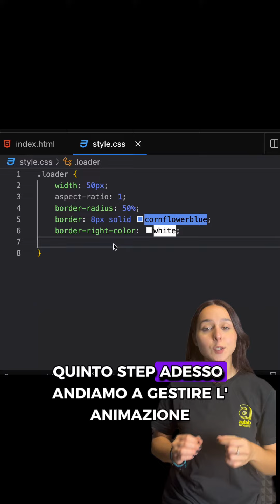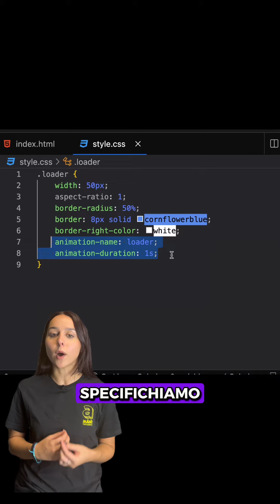Tutorial per creare il tuo primo LOADER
Il tutorial di cui avevi bisogno per creare il tuo primo loader🤓